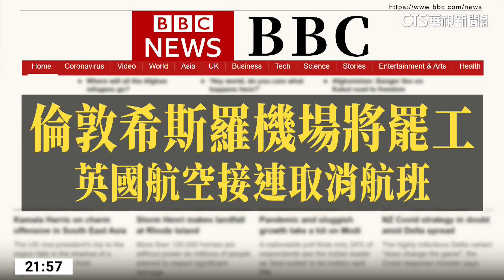援助一帶一路借款國 中國大幅增加貸款金額｜當國際遇見財經｜華視新聞 20230328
《華爾街日報》
援助一帶一路借款國 中國大幅增加貸款金額

日本通過2023預算案 防衛費占GDP逾1%

《金融時報》
特斯拉祭出降價策略 二手車貶值幅度遠超過對手

《BBC》
倫敦希斯羅機場將罷工 英國航空接連取消航班